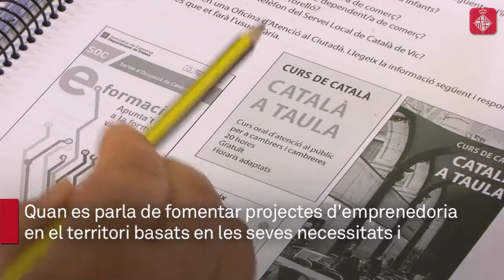Impulsem col·labora amb el pla de desenvolupament de Ciutat Vella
La cooperativa Impulsem, que es dedica a la formació i la integració social, és una de les entitats que ha col·laborat amb el disseny del Pla de desenvolupament econòmic de Ciutat Vella.